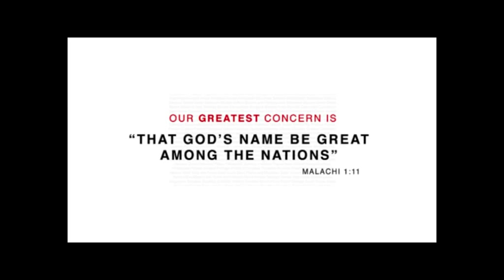Paul Washer - Imposibilitatea vietii crestine (partea 1)